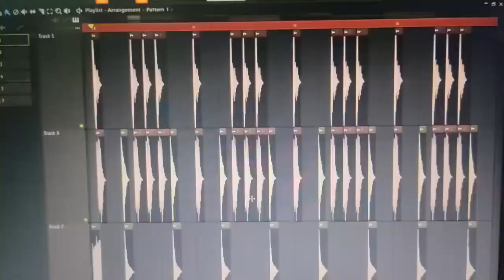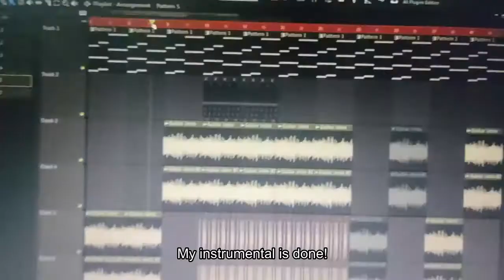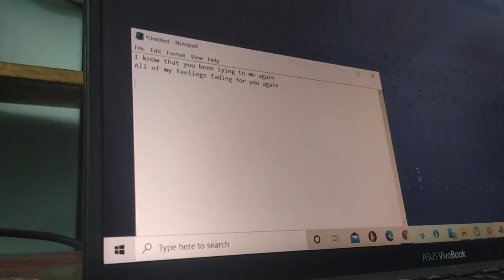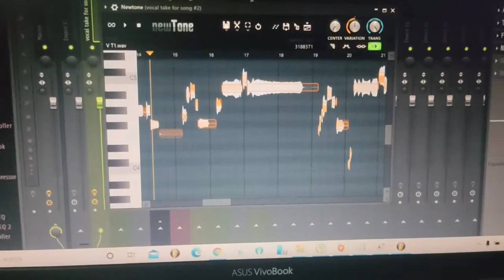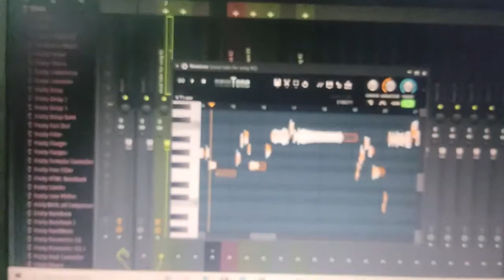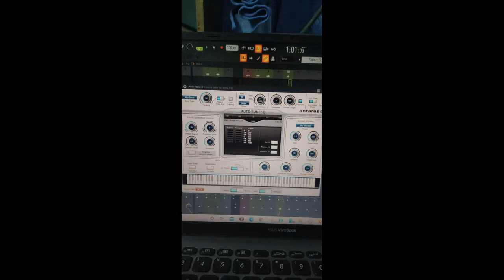Can you make a song with autotune? (Bangla) l Making of Rainbow Girl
Note-Use Headphones
Er theke baje failing vdo duniate keo banai na ta ami sure...XD
Can A Non-Singer Really Sing with autotune?
Skip to 9:49 for the end result
Akta Experiment vdo koresi je autotune dia ki asolei manush akta gan banaite pare,Is it that easy?
So ai vdo te ami Autotune/Pitch correction use kore akta track e nijer voice bosalam.